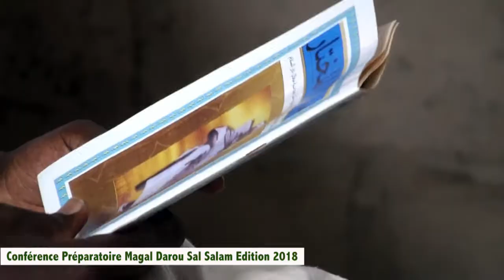1ére Conférence Préparatoire Magal Darou Salam Edition 2018.